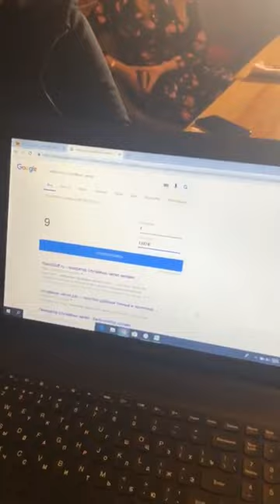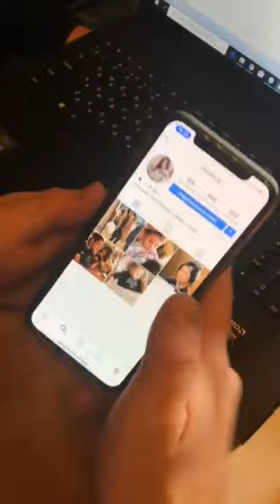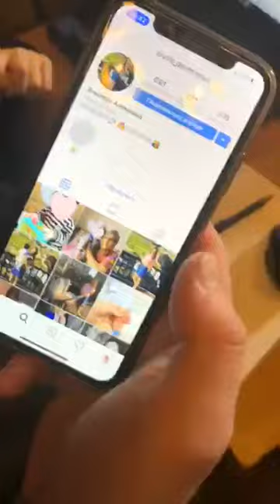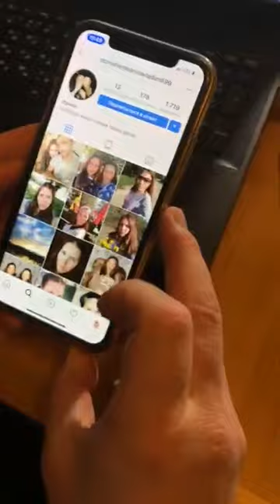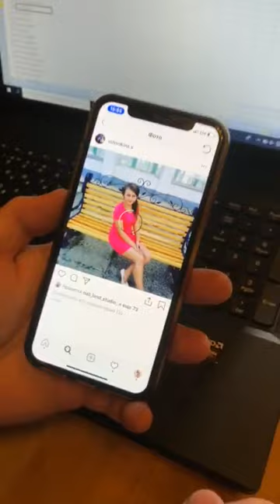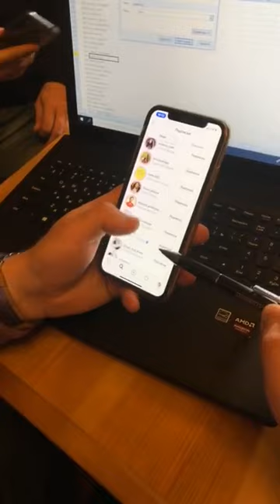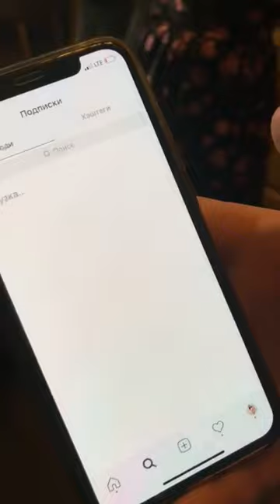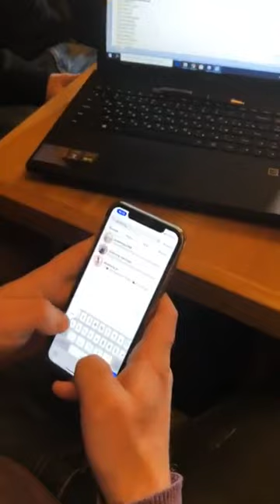АРХИВ ! Анастасия Лисова (Шахиджанова)(@ anastasiyalisova7~1543753390~18009546814015517~1